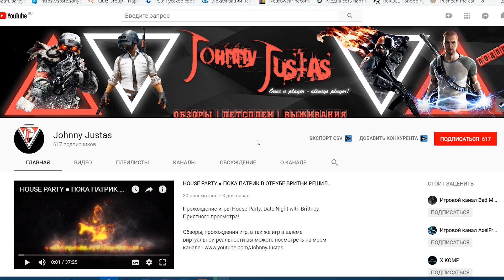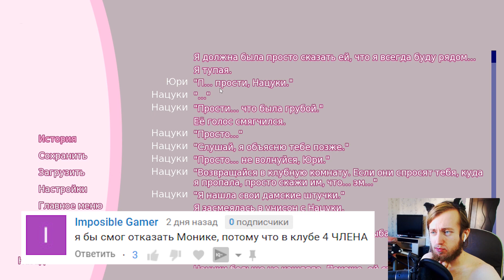ИНТИМНЫЙ РАЗГОВОР ЮРИ С МОНИКОЙ... ► Мод Свежий Взгляд ► Doki Doki Literature Club Прохождение ► #10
Мод про Юри, под названием Свежий Взгляд / New Eyes. Этот мод полностью про Юри и расскажет сюжет Доки Доки Литературный клуб из её ГЛАЗ!